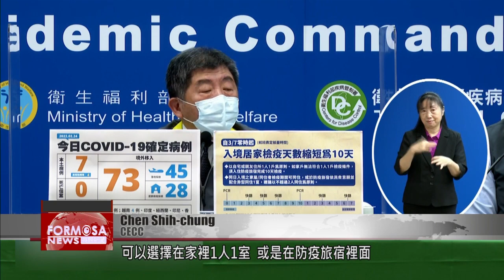CECC cuts quarantine to 10 days, opens borders to international travelers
The CECC has announced a shortened quarantine for international arrivals. Starting March 7, arrivals will need to quarantine for 10 days instead of 14. Let’s hear from the CECC.

Chen Shih-chung
CECC
Ten days. Scientifically, and from our experience and other countries’ experiences with quarantine, 10 days is a safe range. We’ve detected 99.04% of infected arrivals in that period. Cases that were not detected during that period had very high CT values, and posed a very low risk of infection. Starting March 7, the quarantine period will be shortened to 10 days for arrivals to Taiwan. Travelers can chose to quarantine at home, one to a room, or at a quarantine hotel.

Nonresident foreign nationals can apply to enter for commercial visits, investment purposes, and other business activities like taking up a job. Business travelers from China, Hong Kong and Macao will only be allowed to enter to fulfill business contracts and to work for international firms.